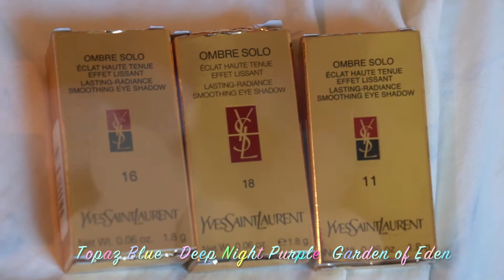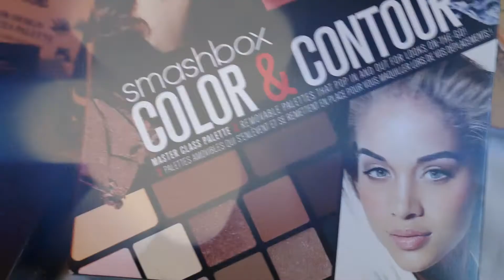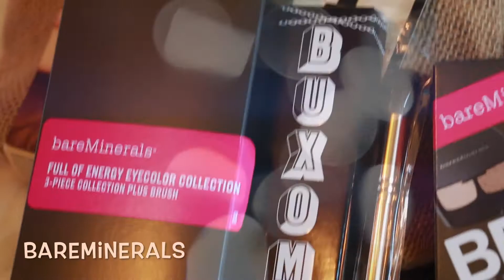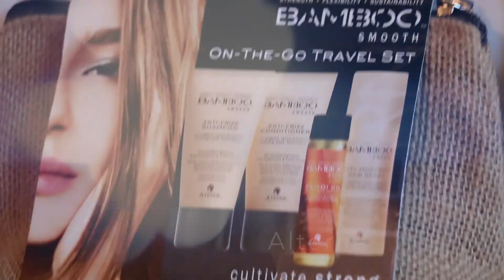Huge Makeup Haul : YSL, Lancome, Smashbox, BareMinerals, Philosophy, Chanel, Skincare & Hair